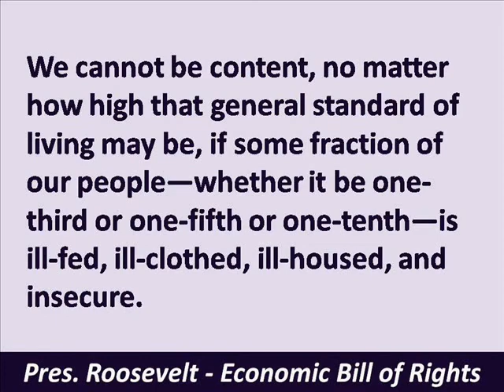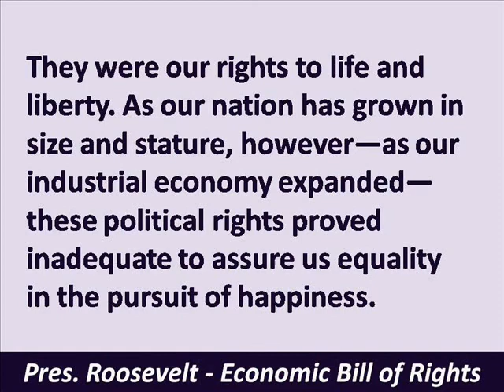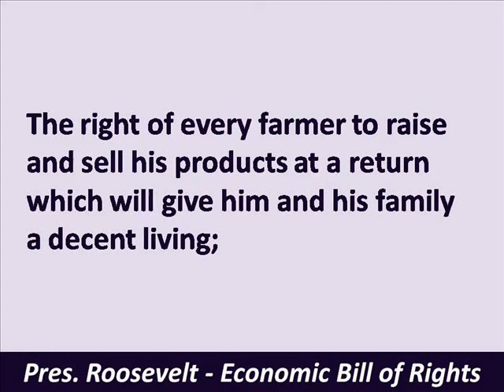Second Bill of Rights - President Franklin Roosevelt - Hear the Text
Listen to and read the Economic Bill of Rights delivered by United States President Franklin Delano Roosevelt, FDR, to the U.S. Congress on January 11, 1944 during his eleventh State of the Union Address.  Narrated by Timelessreader1.